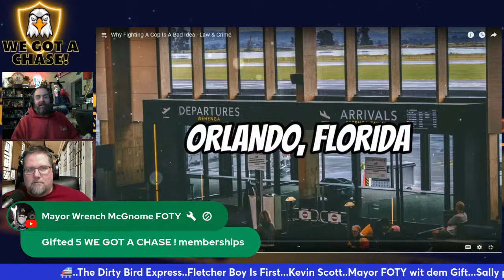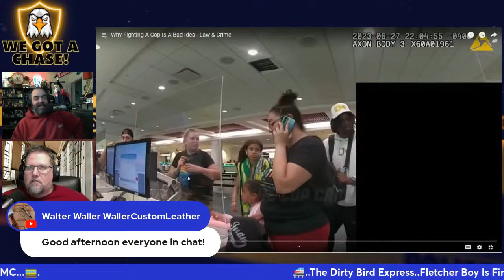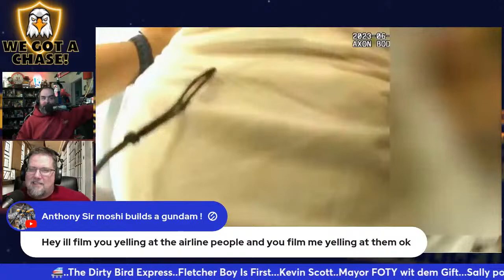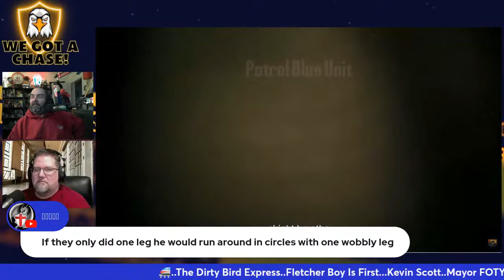Shirtless Florida Man Tries To ROUGH Talk Police.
Florida Man Tries To ROUGH Talk Police.
Taco Eating Tuesday
WE GOT A CHASE REACTIONS
JOIN CREED AND MIKEY THE LEGEND
MONDAY - FRIDAY @ 4:05PM EST  AS THEY REACT TO AND COMMENT ON LAW ENFORCEMENT AND CRAZY CRIME NEWS